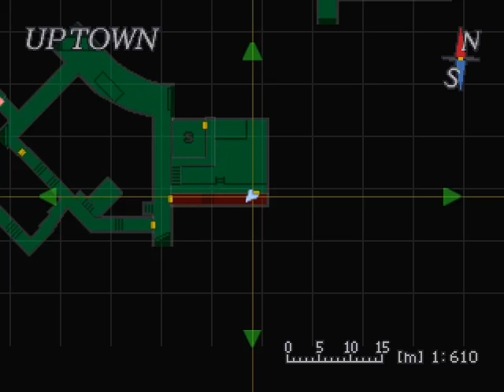ResientEvil3Nemesis Let's play Part.3:The Dead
A treia parte din let's play-ul meu.
Ca sa stiti,am pus filme naspa online dar numai fiinca am un calculator varza dar pana la vara o sa pun filme de o sa va cada izmenele de pe voi de uimire.